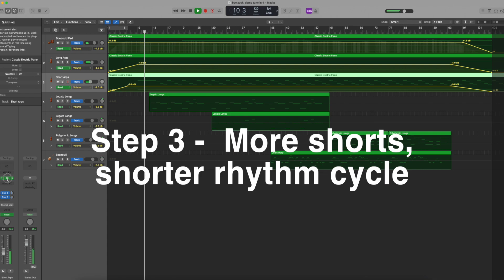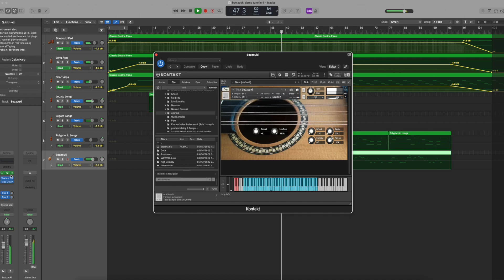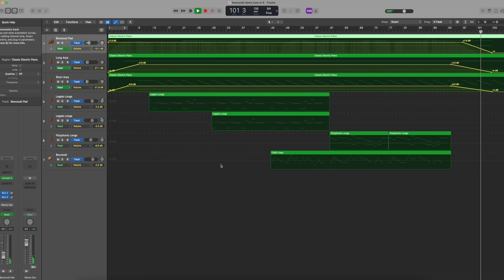How to make a track using Bowzouki II for Kontakt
A demo track highlighting the capabilities of the new and improved Bowzouki Kontakt instrument, an Irish bouzouki bowed to give a Tagelharpa-like sound.

NOTE - Requires full version of Kontakt (5.8+)